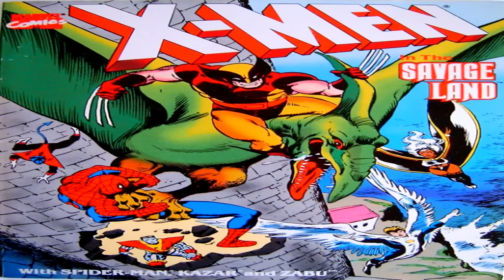X-Men Children of the Atom - Wolverine Stage (Sega Genesis Remix)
Savage Land